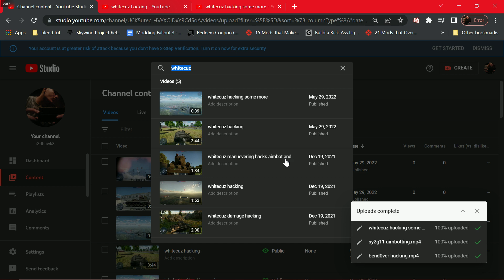whitecuz proof of report 5 29 2022